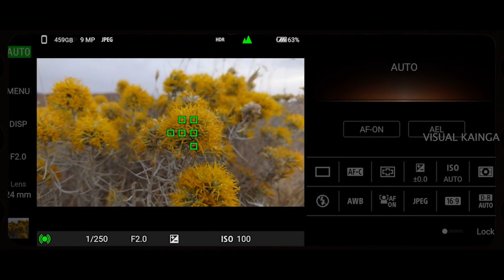സിനിമ വരെ ഇതിൽ എടുക്കാം / Sony Xperia Pro I Malayalam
Sony Xperia Pro I - Price : $1,800
Tripple camera Array
Shoot video in 4K HDR 120fps
Sensor : Large 1.0-type Exmor RS CMOS image sensor with phase-detection AF sensor
Capture smooth, shake-free video
Less noise in low light
Clear details in high dynamic range conditions
Artistic natural bokeh effects
Outstanding ZEISS quality in your Xperia
Dual Aperture of F2.0 / 4.0
Realise your vision with cinematic colour settings
Real-time Eye AF – for humans and animals
Real-time Tracking keeps fast-moving subjects in focus
20fps burst shooting4 with less noise
Optical image stabilisation for shots with less blur
12bit RAW for smooth colour gradation
Shutter button gives you that true camera feel